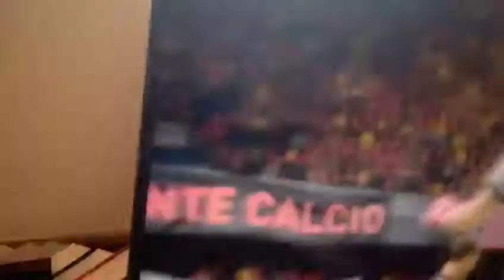Elio Ettorre alias Hector Helio in:Prima da allenatore per Andrea Pirlo Big match Juventus-Milan 🤩